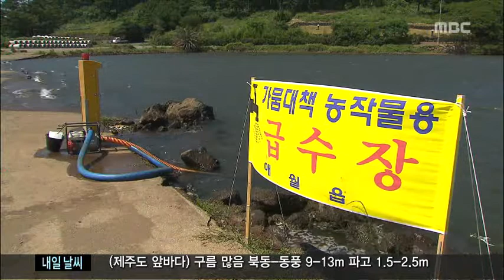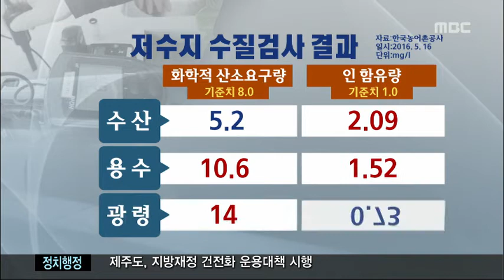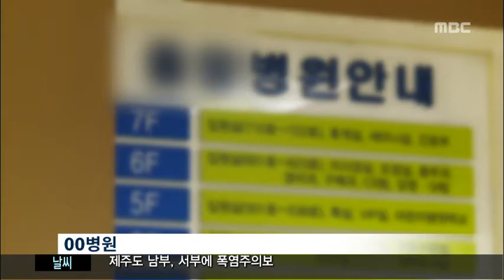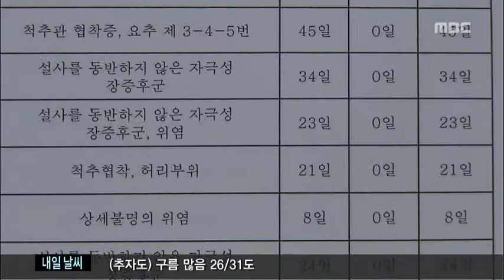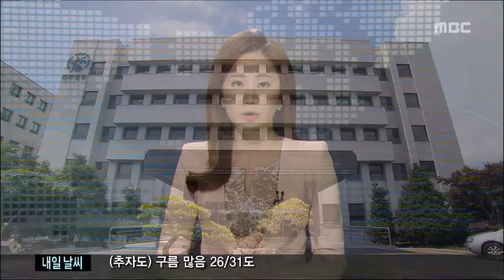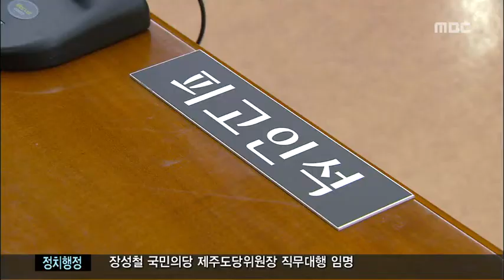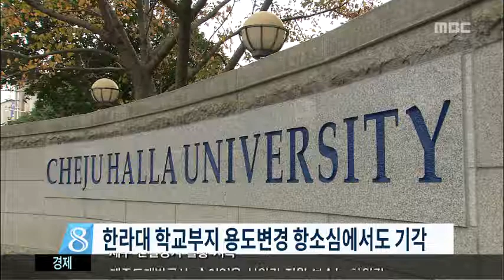뉴스데스크제주 2016년8월24일